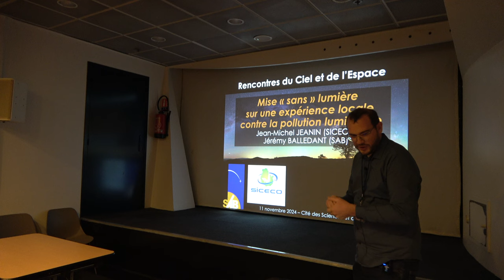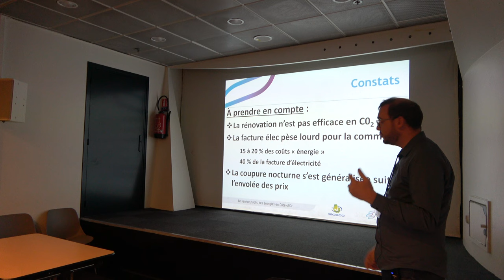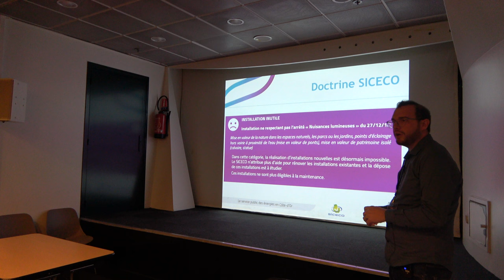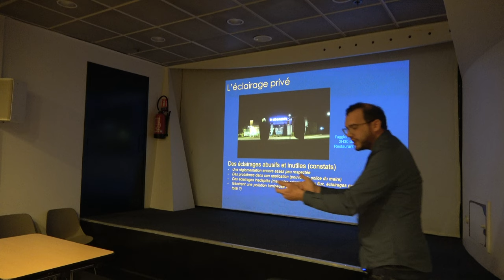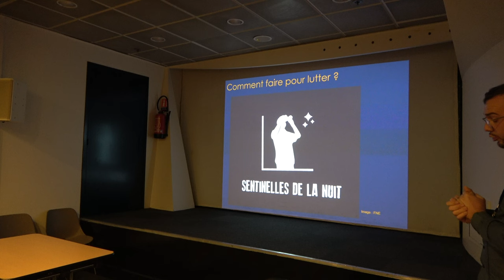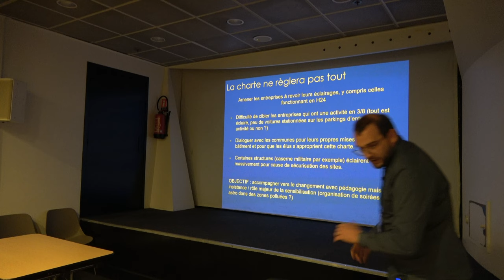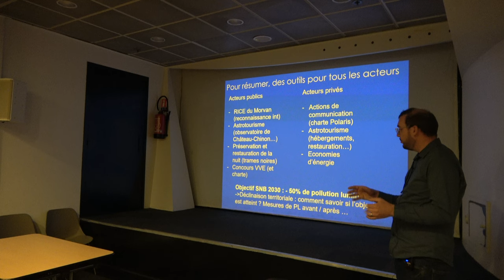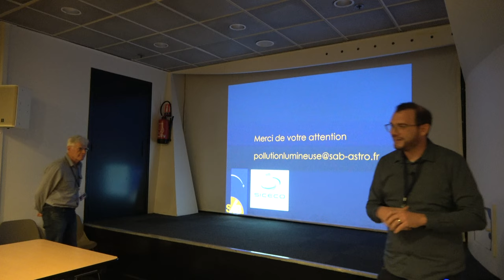Pollution lumineuse (RCE 2024) - Jérémy Balledant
Présentation de Jérémy Balledant aux RCE 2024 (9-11 novembre 2024, Cité des Sciences, Paris)